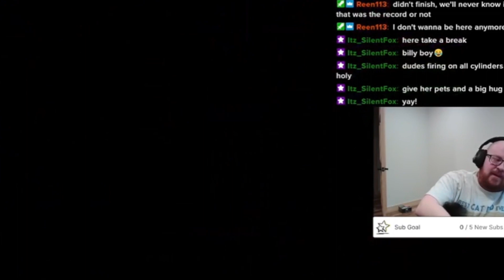Local man loses his mind playing Star Racer Death Race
While trying to regain the Death Race world record I had a mild mental breakdown.
For clarity, I am not actually mad or anything in these clips, it's all in good fun.

Video edited by @ItzSilentFox. Check him out, he is the current Record Holder for Death Race.